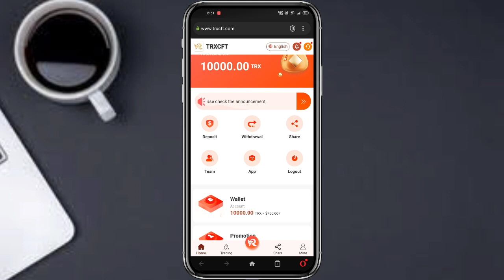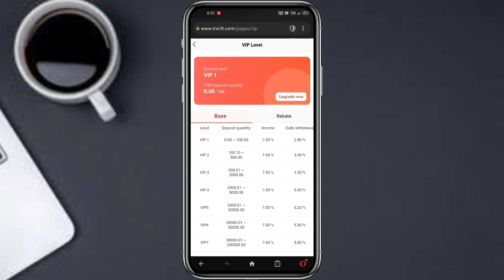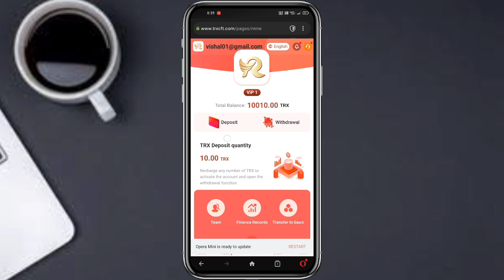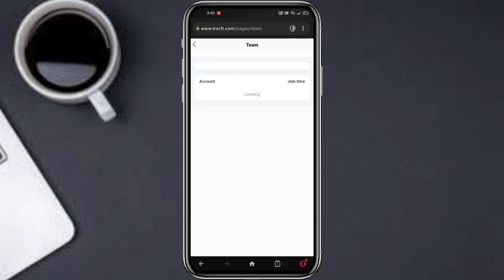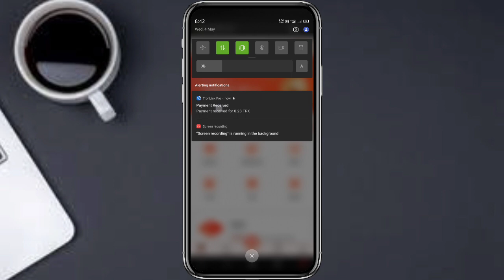Trx Mining Site | Earn Free Trx Daily | New Trx Mining Website | TRX Mining Today| Make Money Online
2022 Professional Mining Integrity Company

Lv1 recharge, get 13% commission; Lv2 recharge, get 5% commission; Lv3 recharge, get 2% commission - your Lv1 users recharge 100TRX

Get 13TRX commission; your Lv2 users deposit 100TRX to get 5TRX commission; your Lv3 users deposit 100TRX to get 2TRX

commission. Recommend more users to join your promotion link, you will get more commission rewards, the bonus can be withdrawn immediately, unlimited!

1. Minimum deposit: 5TRX, 2.8% daily withdrawal

2. The accumulative deposit is 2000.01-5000TRX, and the daily withdrawal is 5%

3. The accumulative deposit is 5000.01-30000TRX, and the daily withdrawal is 5.2%

4. The accumulative deposit is 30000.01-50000TRX, and the daily withdrawal is 5.5%

5. The accumulative deposit is 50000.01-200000TRX, and the daily withdrawal is 5.8%

6. The accumulative deposit is 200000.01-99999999TRX, and the daily withdrawal is 7%

Recommend recharge to get great rewards!

Your Frequently Asked Queries -:
Trx Earning
cryptocurrency mining
crypto mining